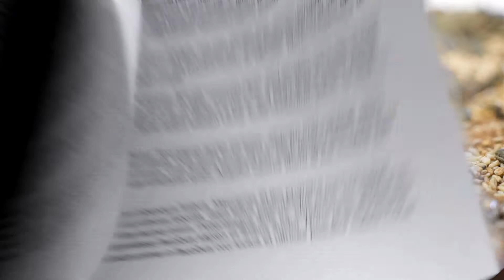A CURA PELA ALIMENTAÇÃO ALCALINA - ALEXANDRE FERNANDES | DUARTE ALVES - Nutribarras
Proteja a sua saúde com mais energia e com as mais saborosas receitas alcalinas.

Já em 1931, o Dr. Otto Warburg, Prémio Nobel da Medicina, afirmava: “Nenhuma doença, nem mesmo o cancro, pode existir num ambiente alcalino”. O tempo e numerosos estudos científicos vieram dar-lhe razão. Para ser saudável, o corpo precisa do equilíbrio entre a acidez e a alcalinidade (um pH a rondar os 7). E para isso é preciso conhecer os alimentos certos, saber como cozinhá-los e como distribuir as refeições ao longo do dia.
Pense num limão, por exemplo. É ácido, certo? Mas na verdade, ao ser absorvido pelo organismo, torna-se num poderoso agente alcalinizante. Já a carne, por exemplo, é alcalina, mas no processo de digestão acidifica muito o corpo. O que comer então? A Cura Pela Alimentação Alcalina, que reúne os conhecimentos do nutricionista Alexandre Fernandes e do Nutrichef Duarte Alves, tem todas as respostas:
Explica os fundamentos da dieta;
Mostra como alcalinizar os alimentos;
Revela a lista dos mais adequados;
Apresenta um plano alimentar de 10 dias;
E dezenas de receitas de acompanhamentos, temperos, sopas, saladas, pratos principais, sobremesas e snacks.